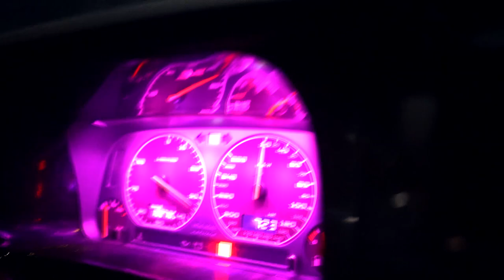Golf Cabrio VR6 Umbau | Erste Fahrt | Brutaler Sound | VR6 Turbo Umbau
Den Golf 4 Cabrio haben wir innerhalb einer Woche auf VR6 umgebaut …
Vom Langweiligen 1.8 mit 75 PS haben wir jetzt 174 PS Serie.
Im Cabrio hört sich das ganze noch brutaler an...
Freue mich jetzt auf den Sommer und den Turbo-Umbau